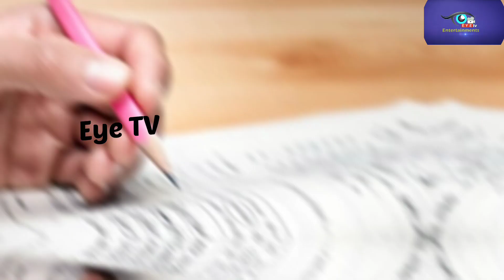New Exam Pattern Of 10th Board Exam | TS 10th Exam Pattern | CBSE New Exam Pattern | SSC Exam Change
Information hub